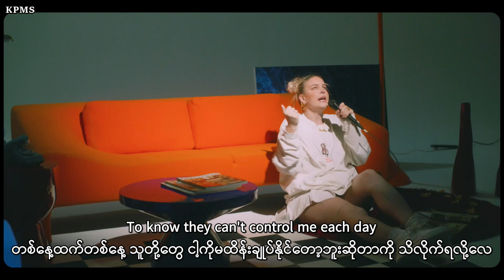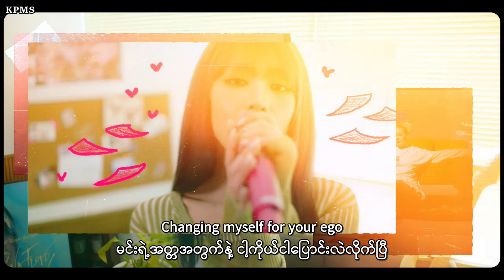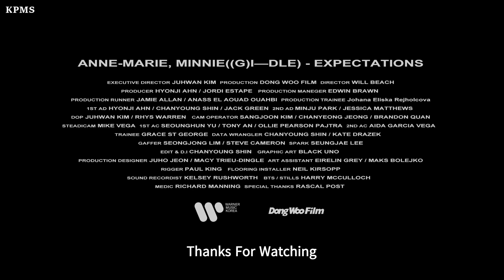Anne Marie, MINNIE GI DLE - Expectations (mmsub)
Minnie နဲ့ Anne Marie တို့ရဲ့ အမိုက်စား Collaboration 🔥🔥

သီချင်းအဓိပ္ပာယ်က ရှယ်မိုက်သလို ရှယ် diss ထားတာပါ သံစဉ်ချည်းပဲနားထောင်ရင် ဒီလို Diss Song လို့တောင်မထင်ရပါဘူး 🤯🤯

နှစ်ယောက်သားရဲ့ Vocal အမိုက်စားကိုလည်းတွေ့ရမှာပါ  😉

Grammy Nominations ကိုဆဲသွားတဲ့နေရာကတော့ တကယ့် lit 🥵🥵ပါပဲ